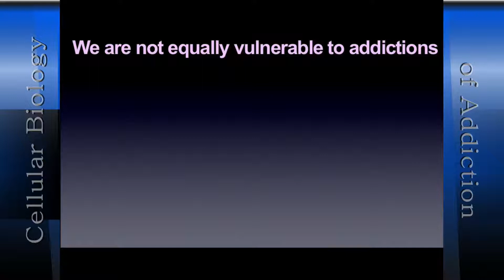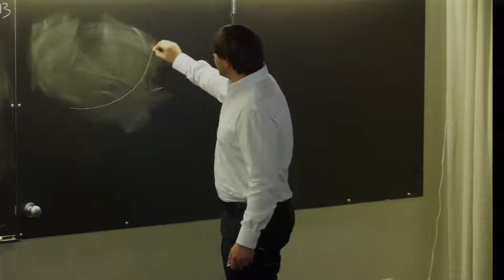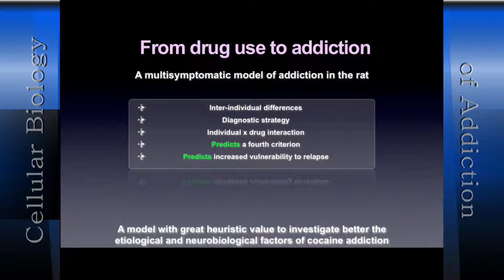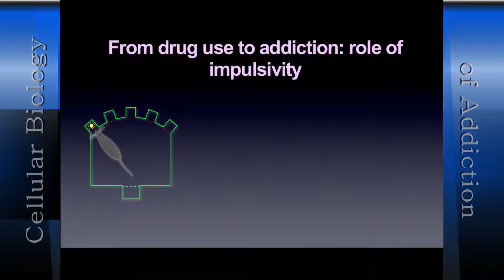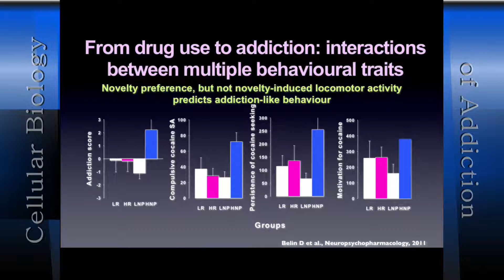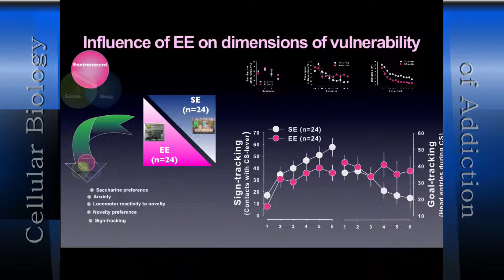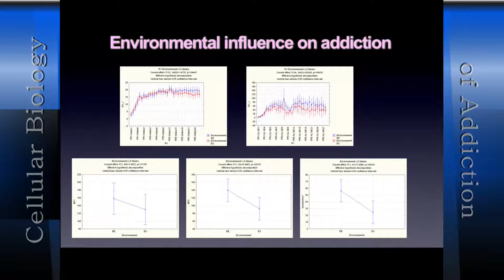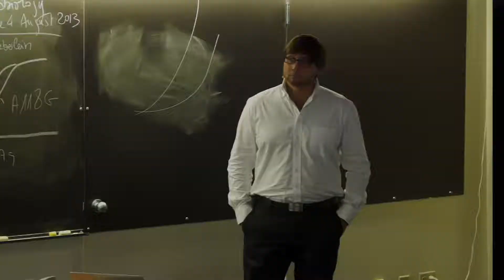David Belin, INSERM Part 2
"We are not equally vulnerable to addiction" from the 2013 Cellular Biology of Addiction course 8/10/2013